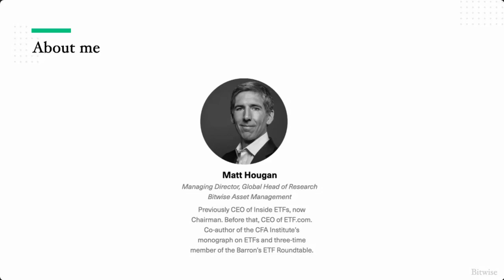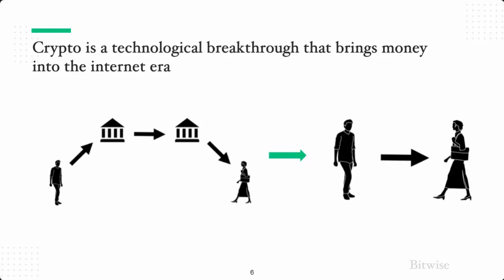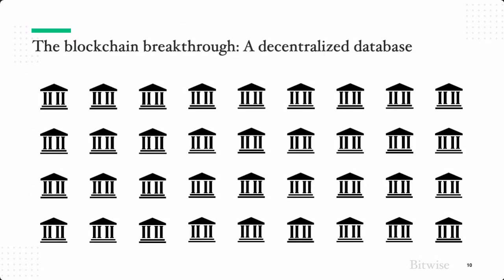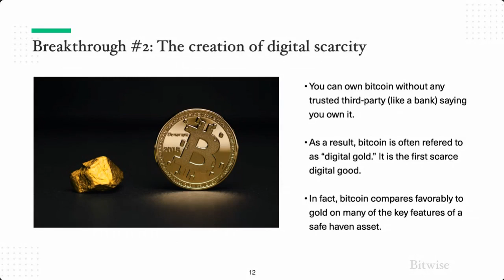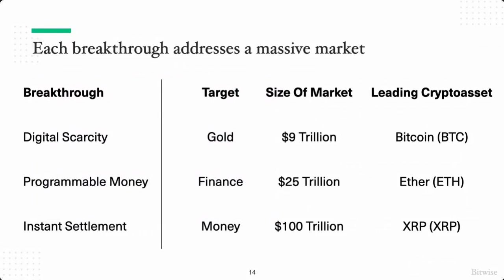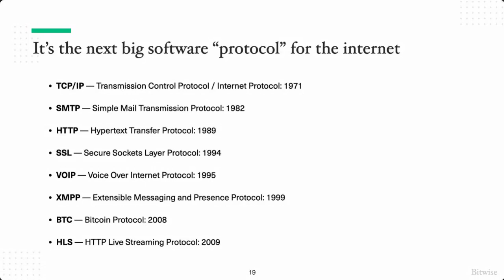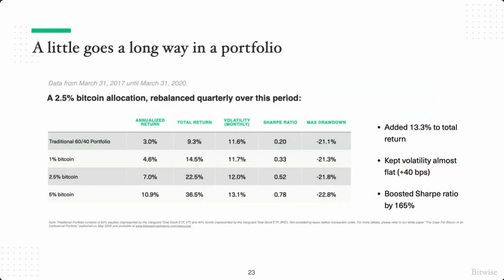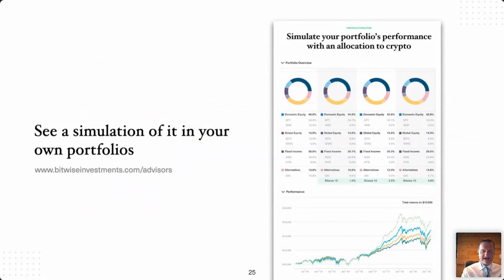Should You Invest in Crytocurrency?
Here is an interview I did with Matt Hougan of Bitwise Asset Management. Matt discusses what cryptocurrency really is as well as the case to invest in the holding.